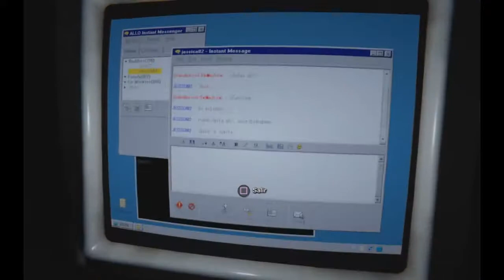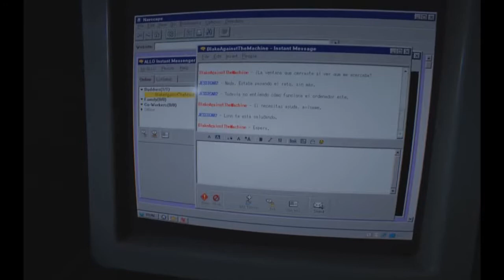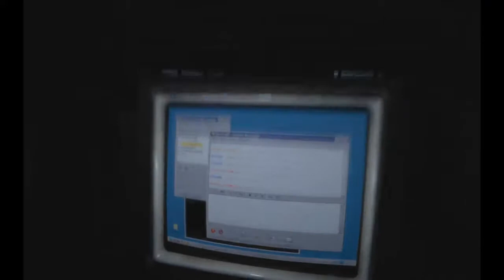Horror Games |Outlast 2- Capítulo 13:El Lago de Pesadilla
Horror Games | 2º Temporada
Outlast 2
Capítulo 13:El Lago de Pesadilla